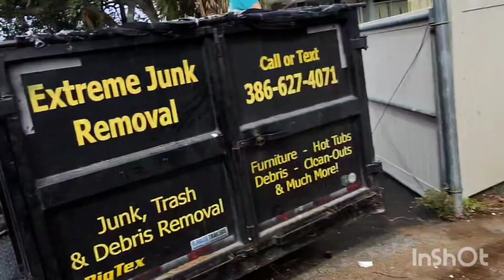Removing Junk And Trash From A Lot In Daytona Beach Florida. Extreme Junk Removal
Family Owned & Operated Junk Removal Company.
Extreme Junk Removal L.L.C  is your #1 junk removal company.
Licensed & Insured
Any size jobs!
✔️ Junk Removal
✔️ Furniture Removal
✔️ Debris Removal
✔️ Hot Tub Removal
✔️ Shed Removal
✔️ Clean-Outs
✔️ Much More

🌟 🌟 🌟 🌟 🌟  Star Rated Service!

CALL OR TEXT IMAGES FOR A INSTANT QUOTE!
EXTREMEJUNKREMOVAL.COM